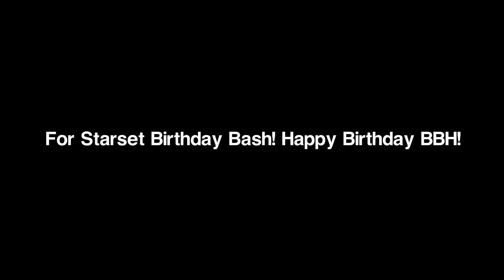Diving Bell - Happy Birthday BBH!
Participated in a Birthday Bash on Twitter wherein we got assigned to different songs from Bad's favorite Band, Starset, and produce any media connecting to the assigned song. I was assigned Diving Bell and I chose to connect it to c!BBH lore from DSMP.

Check out the other participants' work on Twitter, using the tag

Happy Birthday Badboyhalo!